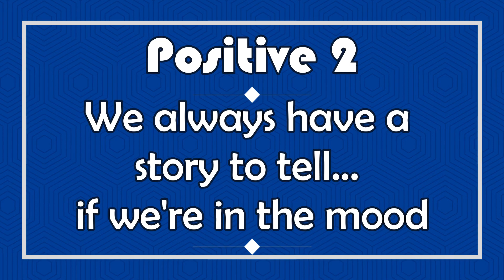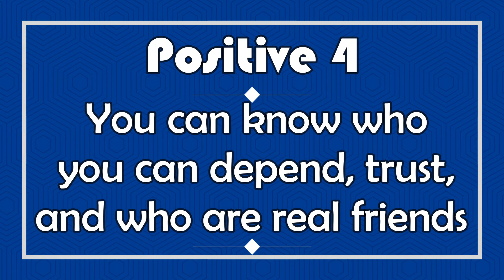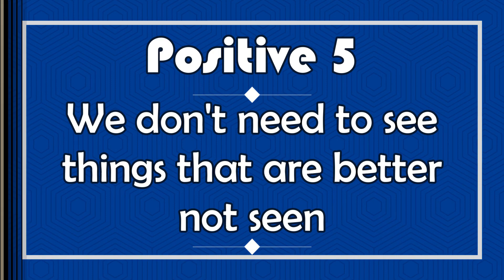10 POSITIVES of Being Blind or Visually Impaired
___________________ There are a lot of struggles when it comes to blindness or low vision, but I like to look at the brighter side of things and there are many! Watch the video for 10 of many positives of being blind or visually impaired.